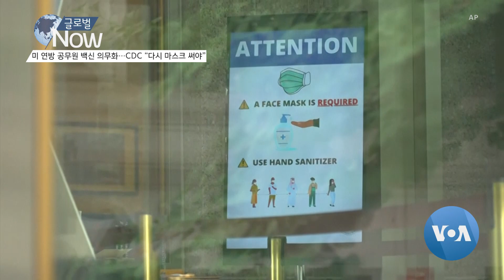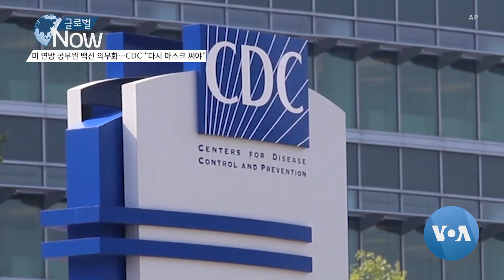[글로벌 나우] 미 연방 공무원 백신 의무화… CDC “다시 마스크 써야”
조 바이든 미국 대통령이 29일 약 400만 명에 이르는 연방 정부 공무원과 군인에게 신종 코로나바이러스 백신 접종을 의무화하는 조치를 발표했습니다.

새 조치에 따르면 모든 연방 공무원은 접종 사실을 증명해야 하고, 그렇지 않으면 매주 코로나 검사를 받아야 합니다.

조 바이든 / 미국 대통령                  “지금 미국에서 벌어지고 있는 것은 ‘미접종자의 팬데믹’입니다. 다시 한번 강조하지만, 오직 미접종자들만의 팬데믹입니다. 미국인 약 9천만 명이 접종 자격이 있는데도 백신을 맞지 않고 있습니다.”

델타 변이의 확산으로 미국에서는 한 달 전 1만 명 아래까지 떨어졌던 하루 신규 확진자 수가 최근 다시 10만 명에 육박하고 있습니다.

한편 미국 질병통제예방센터 CDC는 27일 백신 접종을 마친 사람들도 확산이 심한 지역에서는 다시 마스크를 착용해 달라고 권고했습니다.

로셸 월런스키 / 미국 질병통제예방센터 CDC 국장
“최신 데이터는 종전과 다릅니다. 미국은 현재 델타 변이로 가득합니다. 델타 변이는 전염력이 더 강하며, 드물지만 돌파 감염이 가능해 백신 접종자라도 감염되고 전염시킬 수 있습니다.”

그러나 지난 5월엔 마스크를 쓰지 않아도 된다고 했던 CDC가 지침을 두 달 만에 번복한 데 대한 비판도 만만치 않습니다.

케빈 매카시 / 하원 공화당 대표
“CDC는 어느새 이 정부의 정치적 기관이 됐습니다. 우리 삶의 모든 면을 통제하려고 합니다.”

변경된 지침에 따라 미 연방 정부와 워싱턴 DC 시청 등은 즉각 실내 마스크 착용을 의무화했습니다.